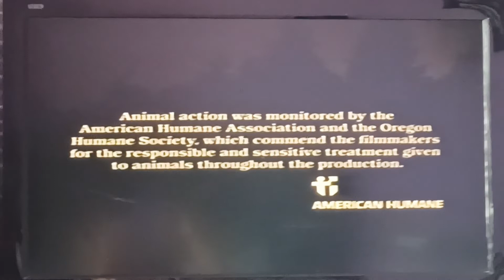Homeward Bound The Incredible Journey- The End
Release In Nineteen ninety three.